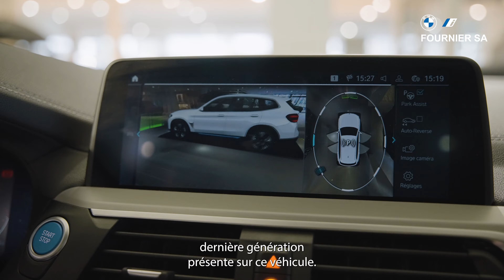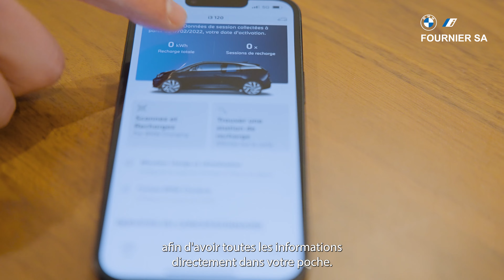EPISODE 2 - BMW IX3 : Le SUV 100% électrique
Pour cette deuxième vidéo, retrouvez Guillaume pour une présentation de la BMW ix3, le SUV 100% électrique à partir de 495€/mois* ! ⚡️

Grâce au nouveau design du Kit M Sport de série, la nouvelle BMW iX3 se révèle plus sportive que jamais. Des éléments aérodynamiques et des accents bleus mettent pleinement en valeur la nature électrique de la voiture. Que ce soit pour des trajets courts ou longs, avec une autonomie pouvant atteindre 461 km* et une consommation électrique à partir de 18,5 kWh/100 km*, la nouvelle BMW iX3 se prête idéalement à tous les trajets.

Profitez de la BMW iX3 et de son autonomie allant jusqu'à 461 km*, dès 495€/mois*. 💯

Pour les trajets courts, privilégiez la marche ou le vélo.

*Voir conditions dans vos concessions BMW Fournier SA